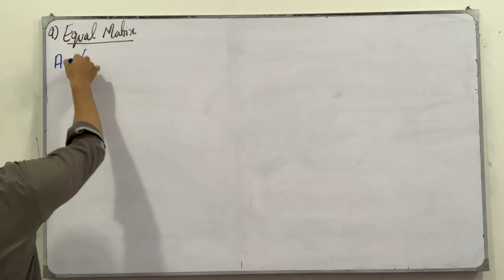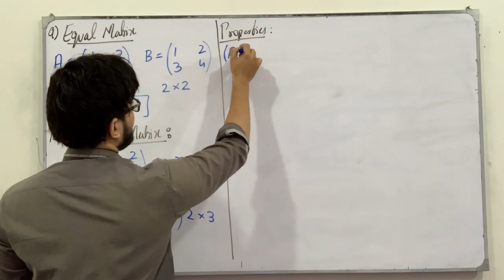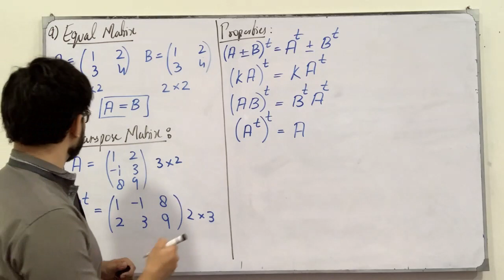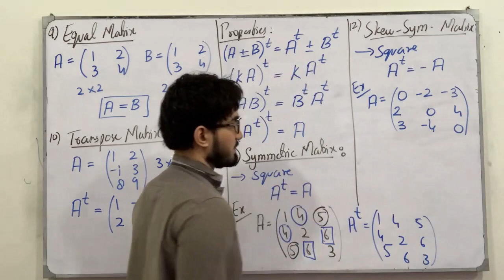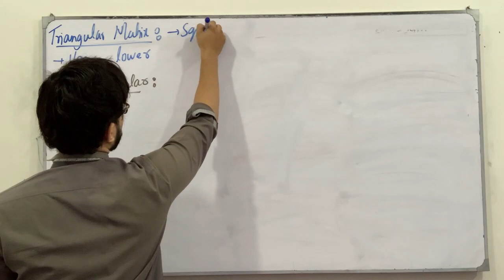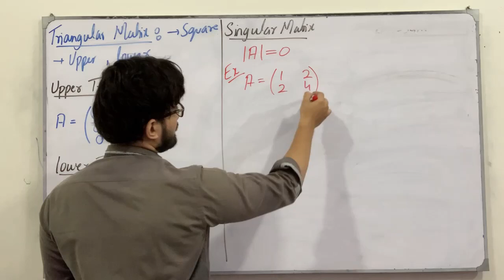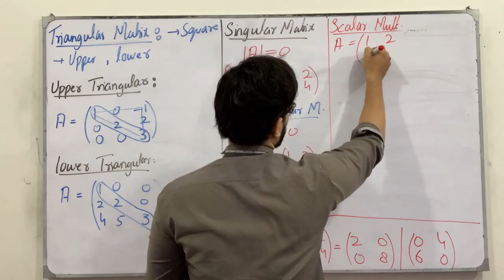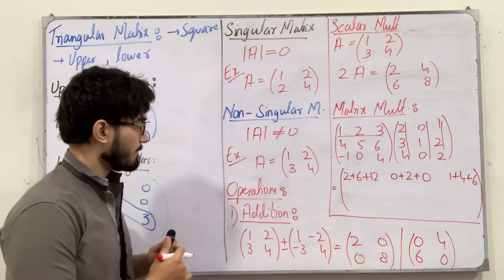ECAT Preparation || Lecture 61 || Matrices & Determinants || Chapter # 4 || Class 11 || Saad Latif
In this video, I will be discussing the topics of chapter # 4, Matrices & Determinants. I will discuss the definition, the concept of each topic followed by examples and tricks which are very helpful for the ECAT Preparation.